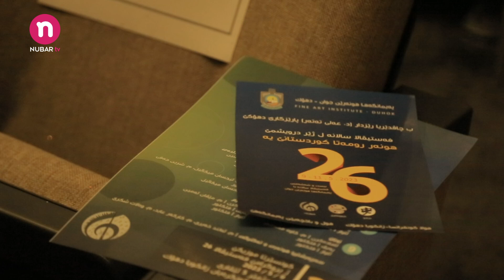گه‌را 26 ژ فێستیڤالا په‌یمانگه‌ها هونه‌رێن جوان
مافێ ئەڤى بەرهەمى بۆ نوبار تیڤی پارێزراوە